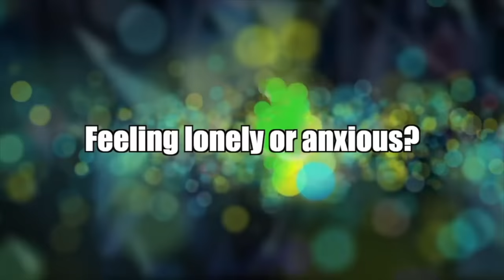The Kids That DISAPPEARED In February...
In today's video we are continuing our series about people from history that mysteriously disappeared in the month of February...

NEW Key Necklaces

Jessii Vee
Brampton, Ontario
Canada
L6Z 0E7